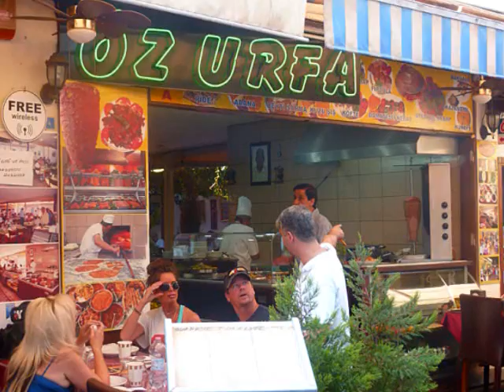Oz Urfa Kusadasi Turkey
Richard and Nancy tried Oz Urfa it was great, check it out.